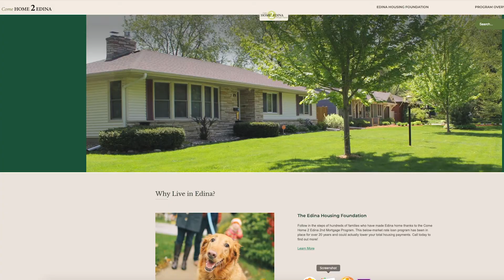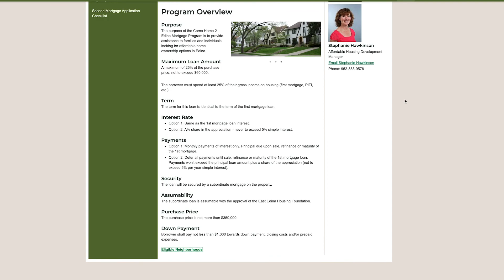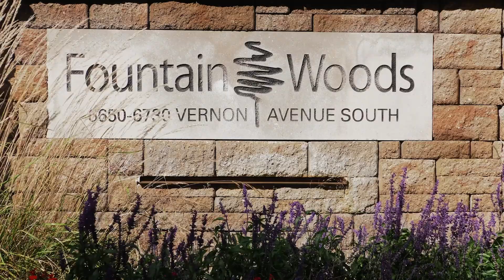Agenda: Edina - Late October 2019 - Full Episode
Agenda: Edina is a program summarizing the actions taken at Edina City Hall that affect you most. This episode features:

00:00 - Highlands Park Flooding
01:18 - Climate Action Plan
02:38 - Come Home 2 Edina Program